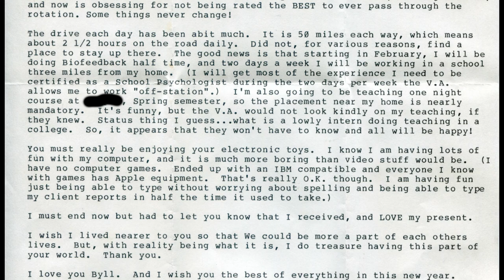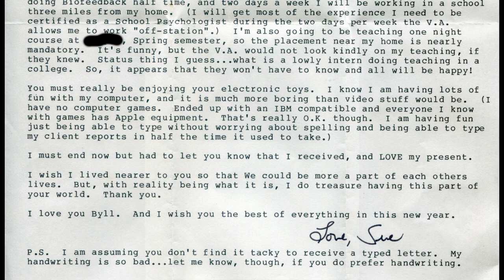Letters from Sue - One Side of a Journey Part 4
I was in a relationship with Sue from 1973 until she died in 1990, a relationship that evolved and grew, even though our actual time together was quite short – just six meetings after 1974. During those years we both went through many changes, as people do.
I am putting these letters out to the world for a couple of reasons. Mostly it is to remember and honor my friend. She was an amazing person with everything going for her, but yet had doubts about whether she deserved it.
What she did, though, was to strive -always learning, looking for a new position, creating opportunities
for herself and others.
Sue's  letters give an intimate view of her thoughts and feelings, combined with humor and whimsy. It was always a joy to get a letter from Sue.
The other reason is that I'm proud that I remained an important part of her life (as she was in mine), regardless of what other relationships either of us were in at the time.
Sue's letters show her self-awareness, professional aspirations, needs, interpersonal foibles and her strength in facing life's challenges. I feel blessed to have been the recipient of her affection and love.
This is Part 4 of a 5 part series which is chronological. I recommend watching them full screen on a computer - putting them on a large screen makes for more difficult reading.